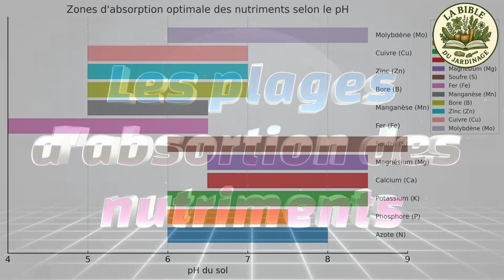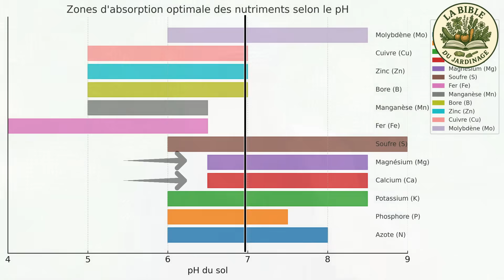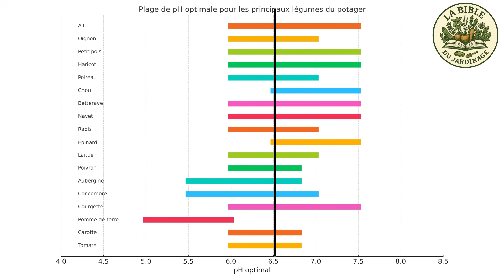Le pH : La CLÉ pour un Potager ULTRA PRODUCTIF (+ Comment le Tester sans appareil)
🧪 Ton potager peine à produire malgré tes efforts ? Le problème vient peut-être… de ton sol !
Dans cette vidéo, je t’explique l’importance du pH du sol, comment il influence l’absorption des nutriments, et je te montre un test maison ultra simple avec du vinaigre et du bicarbonate pour savoir si ton sol est acide ou calcaire !

Tu n’as besoin que de quelques minutes, et tu pourras mieux comprendre tes cultures et adapter tes plantations selon la nature de ton sol.

🌿 AU PROGRAMME :
 Introduction
 Pourquoi le pH est crucial au potager
 Nutriments bloqués selon le pH
 Plages de pH idéales pour les légumes
 Test maison avec vinaigre et bicarbonate
 Comment corriger un pH trop acide ou trop calcaire
 Conclusion et ressources

🎁 JEU-CONCOURS : GAGNEZ DES SACHETS DE GRAINES !
À chaque vidéo qui dépasse les 5000 vues, un abonné sera tiré au sort pour recevoir gratuitement des sachets de graines 🎉

👉 Pour participer, c’est simple :

1- Regarde la vidéo en entier dans l’heure suivant sa publication
2- Mets un pouce bleu 👍
3- Laisse un commentaire constructif sous la vidéo

Je contacterai le gagnant en répondant directement à son commentaire pour récupérer son adresse.

📌 Matériel utilisé dans cette vidéo :
🔹 Vinaigre blanc pur (alimentaire)
🔹 Bicarbonate de soude 1Kg
🔹 pH-mètre de sol (optionnel mais pratique)
🔹Souffre minéral (fleur de souffre) 1Kg
🔹Chaux dolomitique

🛒 En passant par ces liens, tu soutiens ma chaîne sans dépenser plus. Merci 🙏

💖 Soutenir mon travail :
Si tu aimes mes vidéos et veux soutenir leur création, tu peux faire un don ici :
Un énorme merci à ceux qui me soutiennent, même 1€ change tout 🌱